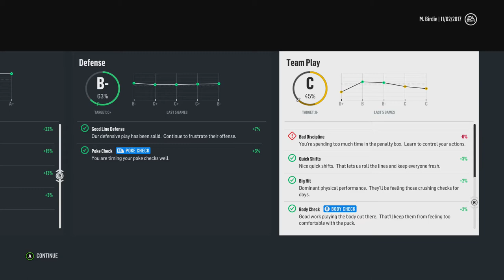NHL: Player Career - Part 22 - Season 1 Week 13 Jets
➤PlayStation Gamertag - TheBirdManHQ
➤Steam Gamertag - TheBirdManHQ
➤Xbox Gamertag - TheBirdManHQ
➤Skype - TheBirdManHQ
➤Kik - TheBirdManHQ

YouTube Channels!

Websites!

Ask Questions!

PC Specs!

Gear List!

➤TheBirdManHQ(Me) 1st
➤TheBirdManHD(Me) 2n
➤TheBirdManVI(Me) 3rd